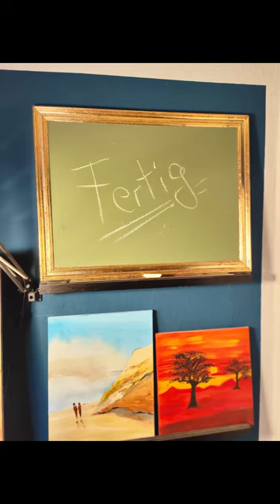Kreidetafel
Da man im alter alles vergisst, was nicht bei drei aufgeschireben ist, war es a  der Zeit eine Kreidetafel zu bauen.

Also schnell in den Baumarkt etwas Sperrholz, Bilderrahmenleiste und Tafellack kaufen.

Das Blattmetall hatte ich noch von einem vorherigen Rahmen übrig. Die Kreideablage war der Abschluss unserer Spülmaschiene, den wir beim Aufbau nicht benötigt haben.